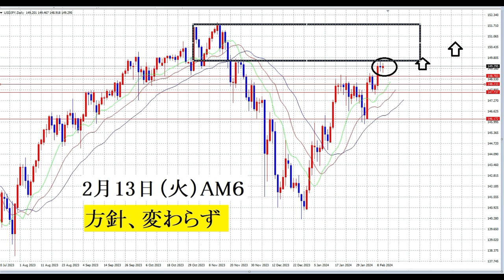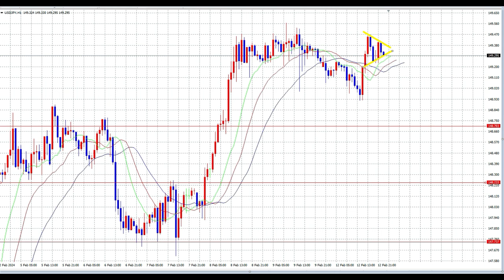【FX】方針変わらず